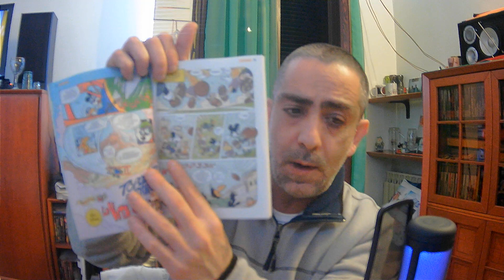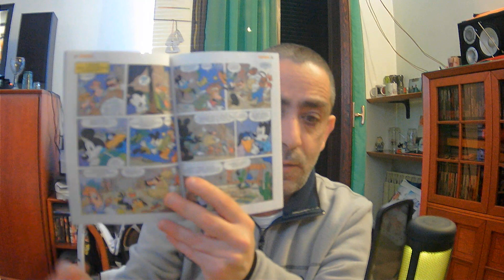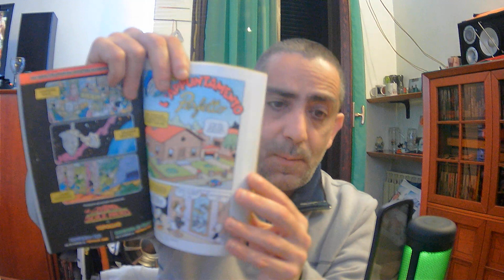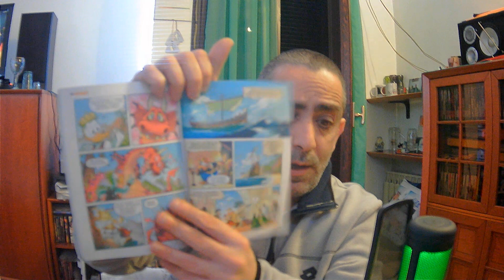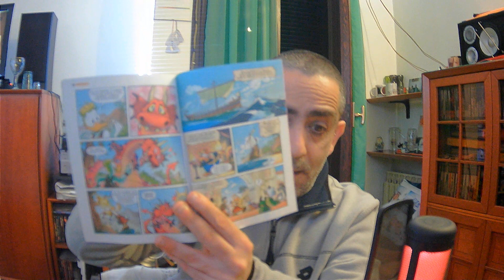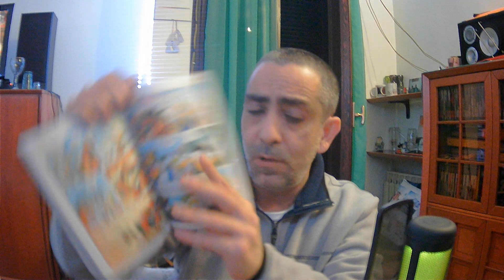TOPOLINO 3564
TOPOLINO   3564                                                                      RECENSIONE